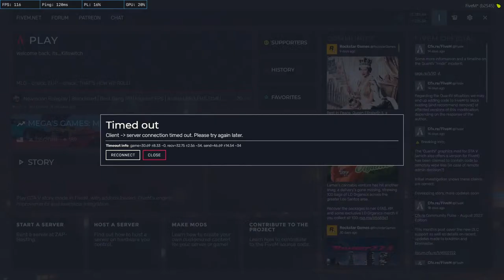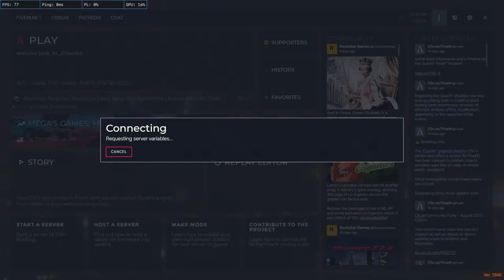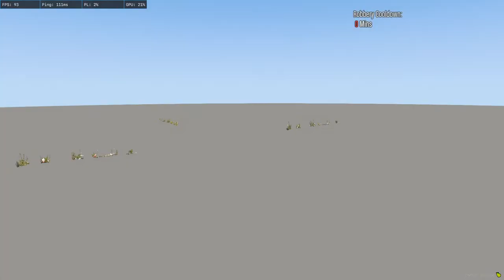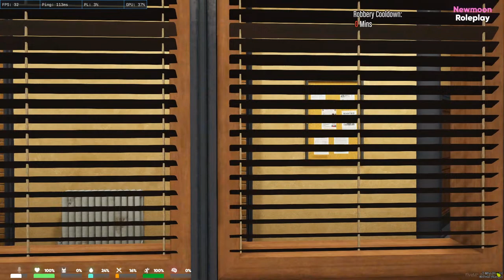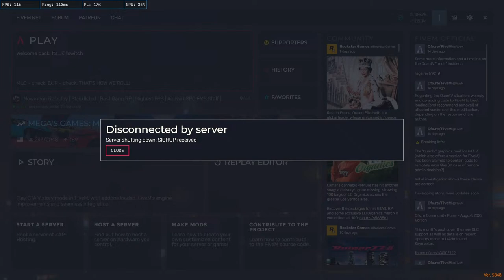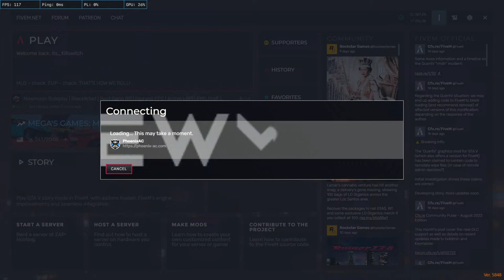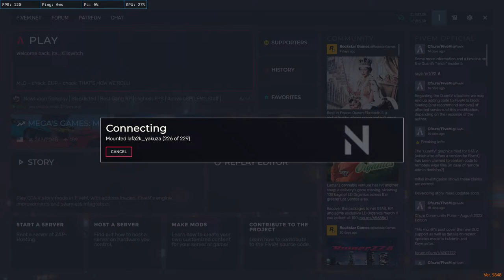"Vikrant is PD Biased" - Vertical | NMRP 3.0 | Vikrant Singh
Hey there!, It's me again with another stream of GTA Roleplay after so long!! , we are playing the New Moon 3.0 Roleplay this time!

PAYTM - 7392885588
GPAY - itskillswitch01@okicici

⟣⟝•|━━━| SPECIFICATION |━━━|•⟞⟢
ASUS TUF FX505DT LAPTOP

⟣⟝•|━━━| ABOUT ME |━━|•⟞⟢
Hey guys its me KILLSWITCH, You also know me as SHIVAY.
I am from VARANASI.
By Profession I am a CONTENT CREATOR & a VOICE ARTIST.

Tags